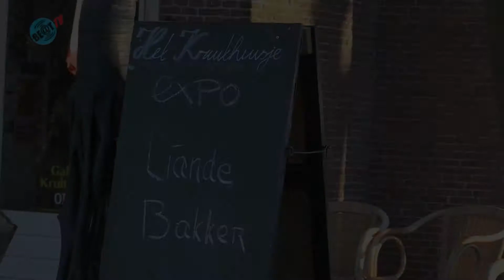Expositie Liande Bakker bij Kruithuisje Alkmaar (15 februari 2019)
De in Alkmaar geboren en woonachtige Liande Bakker exposeert in het Kruithuisje op het Bolwerk in Alkmaar.